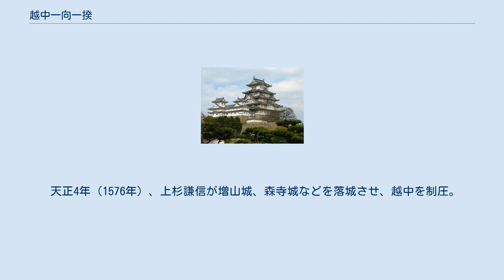越中一向一揆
越中一向一揆（えっちゅういっこういっき）は、文明11年（1479年）頃から天正4年（1576年）にかけて、越中の瑞泉寺と土山御坊門徒らが中心となった一向一揆。
地方豪族化し、上杉謙信に制圧された。
本拠は御峰城(土山御坊)、瑞泉寺、勝興寺。
 明徳元年（1390年）、本願寺第5世法主綽如が瑞泉寺を創建、越中の拠点を築いた。
嘉吉2年（1442年）に綽如の孫娘勝如尼の夫如乗（第6世法主巧如の次男）が加賀本泉寺を創建、加賀にも本願寺が進出していった。
 文明7年（1475年）、加賀の富樫政親に弾圧された加賀一向一揆衆が越中に落ちのびる。
(加賀一向一揆参照) 文明13年（1481年）、加賀守護富樫政親に弾圧された加賀一向一揆衆は真宗大谷派井波別院瑞泉寺(南砺市)に逃げ込むが、脅威と感じた越中福光城主石黒光義が瑞泉寺を襲撃しようとして逆に討たれた。
越中は砺波郡に瑞泉寺の勢力が浸透する。
 長享2年（1488年）、加賀国守護の富樫政親が加賀一向一揆に討たれた。
加賀は第8世法主蓮如の3人の息子（松岡寺住持蓮綱・光教寺住持蓮誓・二俣本泉寺住持蓮悟）が統治した。
 蓮如の次男蓮乗は如乗・勝如尼夫妻の婿となって瑞泉寺(南砺市)と二俣本泉寺(石川県金沢市二俣町)を譲られた。
蓮乗の弟・蓮誓も勝如尼から土山御坊を譲られ、越中の門徒指導にあたった。
蓮誓は土山御坊を次男実玄に譲渡（光教寺は3男顕誓が相続）したが、永正16年（1519年）に焼失、移転して安養寺御坊（勝興寺）を築いた。
瑞泉寺も蓮乗の死後は義弟蓮欽（勝如尼の甥、妹了如の夫）の子孫が、二俣本泉寺は弟の蓮悟が相続していった。
 永正3年（1506年）9月、長尾能景が畠山氏の要請を受けて越中に出兵するが、般若野の戦いで越中一向一揆・神保慶宗連合軍と戦って敗死した。
このため、長尾能景の子・長尾為景は神保慶宗と永正17年（1520年）12月まで長期にわたる抗争を繰り返すようになる。
 享禄4年（1531年）、加賀一向一揆と本願寺が対立、大小一揆と呼ばれる内乱を起こすと勝興寺は本願寺側の大一揆に与した。
結果、加賀は本願寺の直接統治下に入ったが、越中は勝興寺と瑞泉寺の支配下に入った。
 その後は長年に渡って強大な勢力を維持し、能登守護畠山氏や越後守護代長尾氏、越中守護代遊佐氏等と敵対してきた。
永禄年間から元亀年間を経て天正年間に至るまでは甲斐武田氏と組んで、上杉謙信と激しく係争。
 元亀3年（1572年）9月初旬の尻垂坂の戦いで、加賀一向一揆・越中一向一揆は大敗し、越中一向一揆は壊滅。
やがて上杉謙信との間に和睦が成立すると収束に向かった。
 天正4年（1576年）、上杉謙信が増山城、森寺城などを落城させ、越中を制圧。